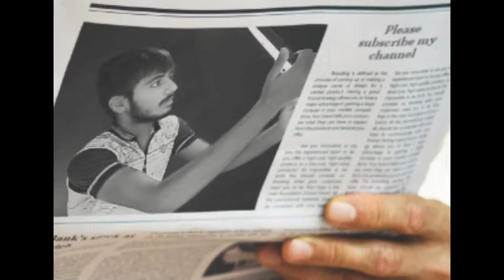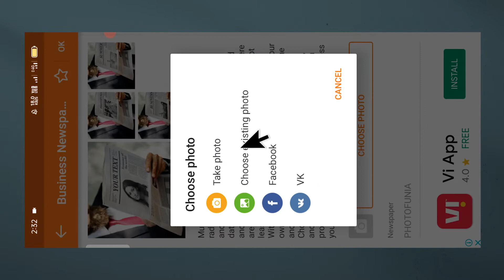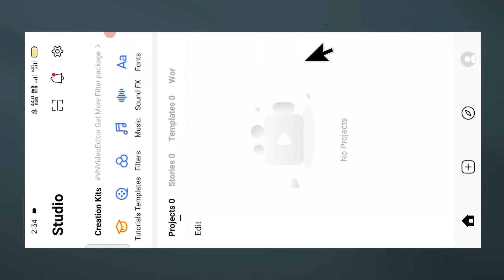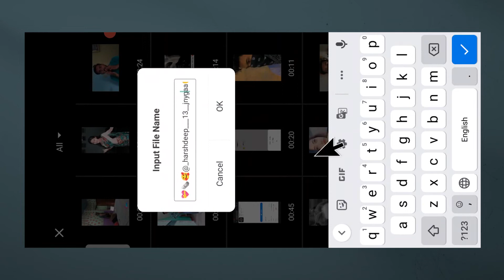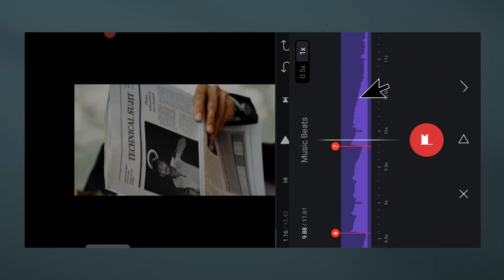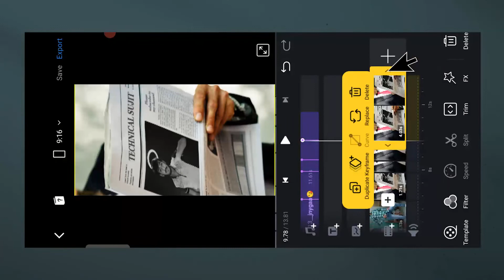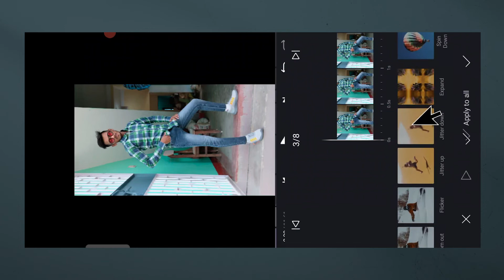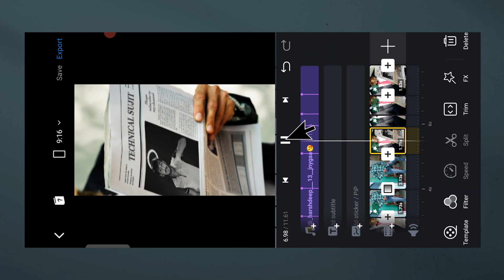Instagram Trending Ve Jaddo Khabran Ch Aundae Tera Naam Reels Editing News Paper Reels Video Editing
ve jaddo khabran ch aundae tera naam reels editing,
ve jaddo khabran ch aundae tera naam,
ve jaddo khabran ch aundae tera naam reels,
ve jaddo khabran ch aundae tera naam viral reels,
ve jaddo khabran ch aundae tera naam newspaper reels editing,
ve jaddo khabran ch aundae tera naam trending reels editing,
ve jaddo khabran ch aundae tera naam song reels editing,
hay hay jad khabra chi hunda tera name song reels editing,
ve jaddo khabran ch aunda tera naam reels editing,
news paper reels editing,

𝙸 𝙰𝙼 𝙽𝙾𝚃 𝚃𝙷𝙴 𝙾𝚆𝙽𝙴𝚁 𝙾𝙵 𝙰𝙽𝚈 𝙿𝙸𝙲𝚃𝚄𝚁𝙴𝚂/𝚊𝚗𝚒𝚖𝚊𝚝𝚒𝚘𝚗 /𝚝𝚛𝚊𝚗𝚜𝚊𝚌𝚝𝚒𝚘𝚗/𝚎𝚏𝚏𝚎𝚌𝚝𝚜/ 𝚖𝚞𝚜𝚒𝚌 𝚂𝙷𝙾𝚆𝙴𝙳 𝙸𝙽 𝚃𝙷𝙴 𝚅𝙸𝙳𝙴𝙾